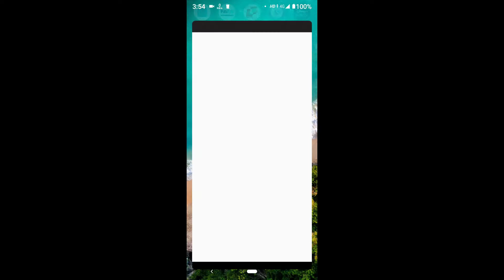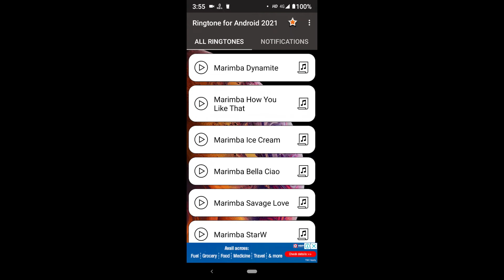ପ୍ରତିଦିନ ନୂଆ ନୂଆ Ringtone କୁ ରଖନ୍ତୁ ନିଜ ମୋବାଇଲ ରେ How to find daily new ringtone for my mobile 2021😲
Get Best Ringtones on your Android Smartphone for free!

my gears :
BO-YA BY-M1 Microphone
3110 Tripod Stand